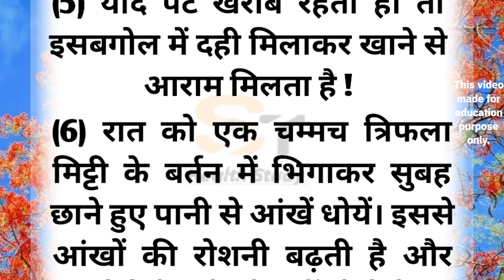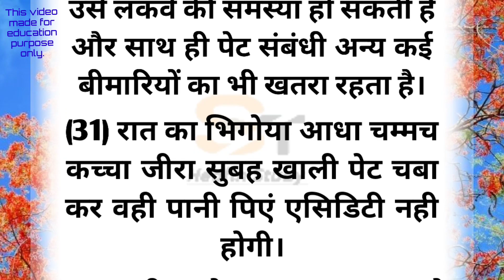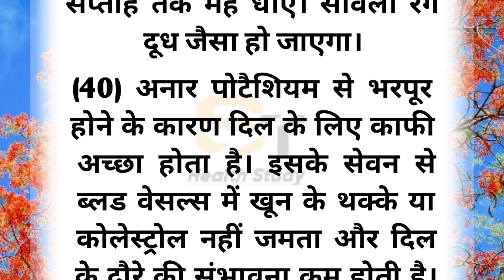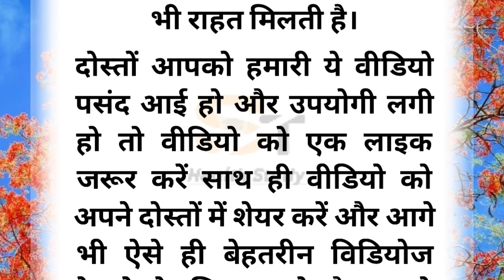बुजुर्गों के 100 साल पुराने नियम | Lessonable Quotes | Health Tips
home remedies
bodybuilding
Desi gharelu nuskhe
Desi dawai ka ilaaj
health tips
motivational quotes
gharelu nuskhe
acche thoughts
viral health tips
gharelu nuskhe
home remedies
motivational quotes
suvichar
acche Vichar
छोटी मगर बहुत काम की बातें

इस वीडियो में बताई गई जानकारी एक सामान्य प्रक्रिया के लिए है किसी भी बीमारी से पीड़ित होने पर डॉक्टर से सलाह लेकर यह नियम अपनाएं. 🙏